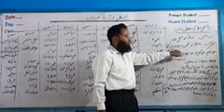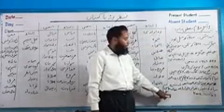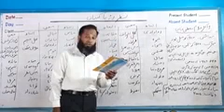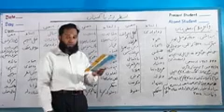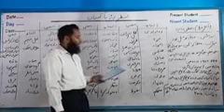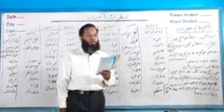Nazaria Pakistan urdu class 10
Nazaria Pakistan urdu class 10 Part 1